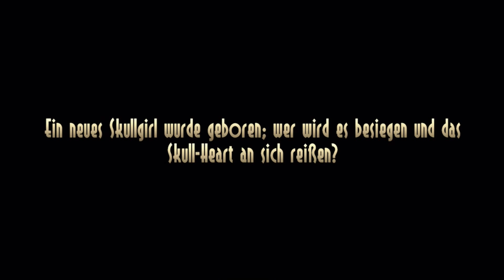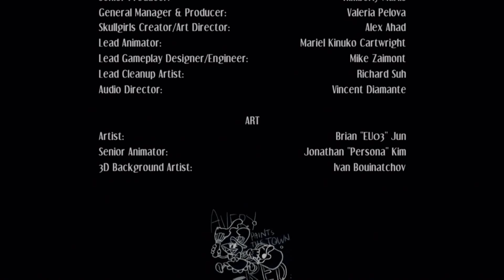[SuperFunTime] Skullgirls - Ausgepackt und angespielt (1080p)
MikeZ' hoch gelobtes Beat 'em Up Projekt hats nun in die Online Stores geschafft. Doch ist es den ganzen Hype überhaupt wert? Schaut rein und verschafft euch einen kleinen Überblick zum Look und Gameplay des Spiels.